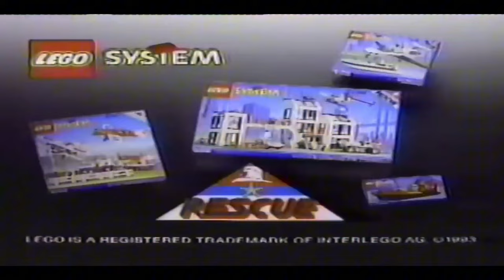90s Nostalgia Commercials Part 4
Part 4 of 90s Afternoon Cartoon Commercial Break
Old 90s Afternoon Cartoon Commercial Break during The Mighty Morphin Power Rangers Tv Show!

0:05 Lego Maniac Lego System Rescue
0:35 The Wonder Years
0:45 Fox
0:54 Puppy Surprise, Kitty Surprise
1:26 Monkey Trouble Trailer
154 Eek the Cat and The Terrible Thunder Lizards
2:21 Micro Machines Z Bots
2:48 Barbie Dough Kitchen
3:18 Animaniacs

I couldn't find this video anywhere, so I decided to upload it before it becomes "Lost Media". This Video is part of my VHS video archive! I recorded this on my Old Toshiba VCR years ago and came across this VHS tape inside my Panasonic Omnivision VCR!